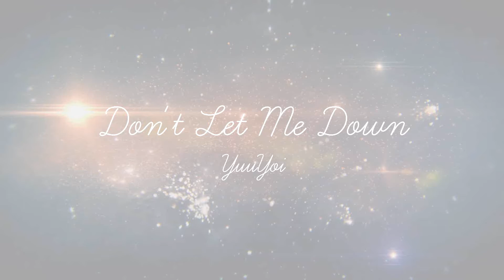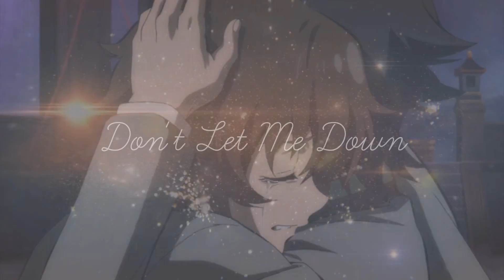[YuuYoi AMV] ll Don't Let Me Down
Crashin'...
Hit a wall...

HD won't let you down